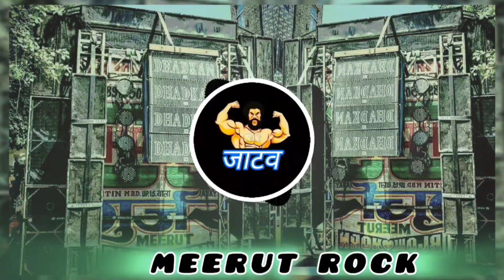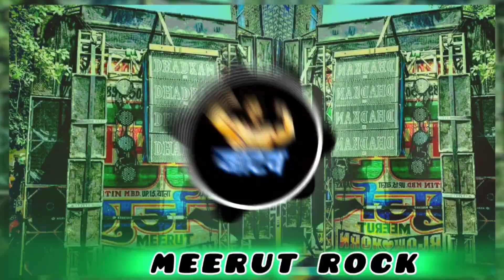Jatav Kon Kahega Re - DJ Ritik Meerut ( 14 APRIL SPECIAL 🎊 ) MEERUT ROCK 🎧 - HARD VIBRATION